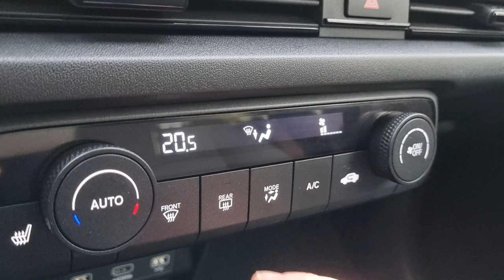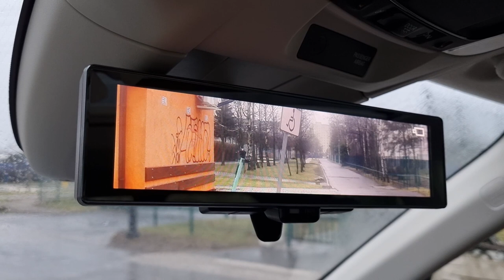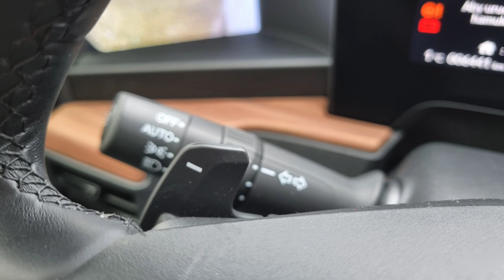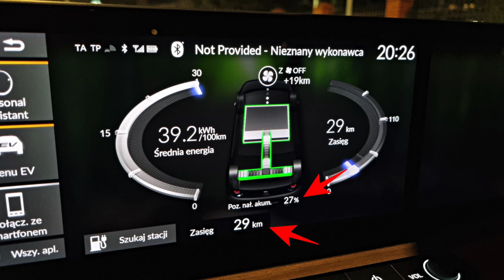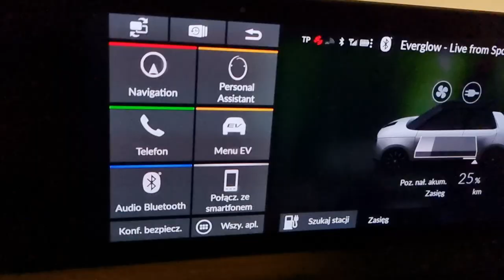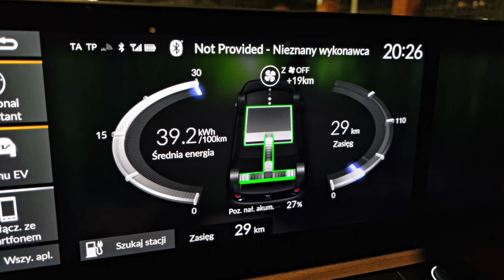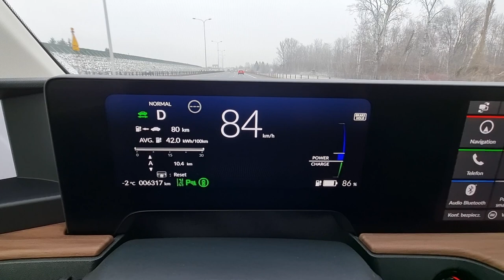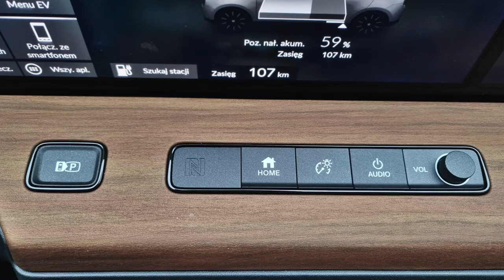Honda e TEST 2022 | iPhone na kołach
Bohater odcinka: Honda e 154 KM, wersja Advance

Honda e to jeden z najbardziej ekscentrycznych samochodów na rynku, nie tylko w kategorii samochodów elektrycznych. Ma swoje wady, ale stał się jednym z moich ulubionych przedstawicieli tego segmentu. Dlaczego? Zapraszam na test!

Rywale: BMW i3, Volkwagen id.3, Mazda MX-30, Renault Zoe